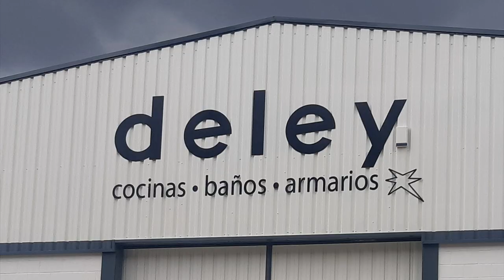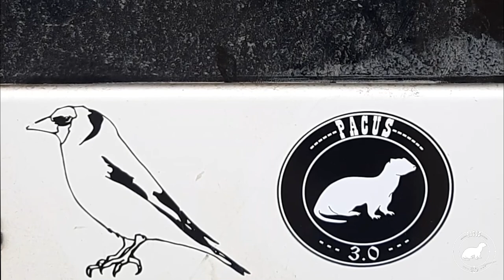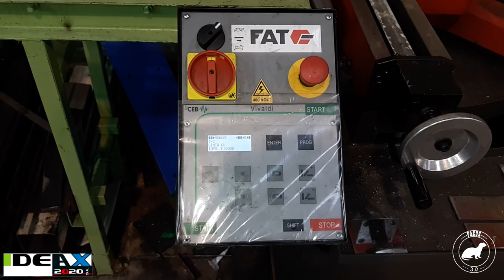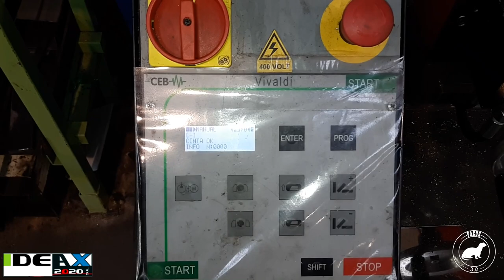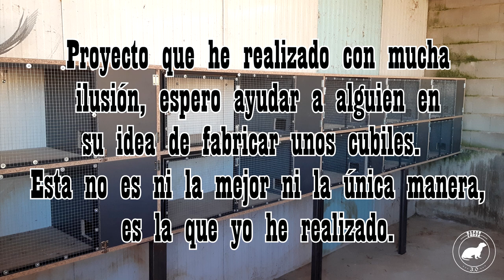Fabrico unos cubiles únicos para mis hurones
Hola ¿Qué tal? nuevo vídeo en el canal. Hoy os traigo un vídeo de como he fabricado unos cubiles con diseño propio para mis hurones. Me a tocado hacer de carpintero, soldador, pintor, cerrajero... todo lo necesario para la construcción de estos cubiles únicos.
No te pierdas el vídeo con un resultado final que te gustará.

Si te ha gustado el vídeo y quieres que suba alguno más de este estilo, déjamelo en un comentario, tengo más proyectos.

Un saludo y sed felices ✌🏻